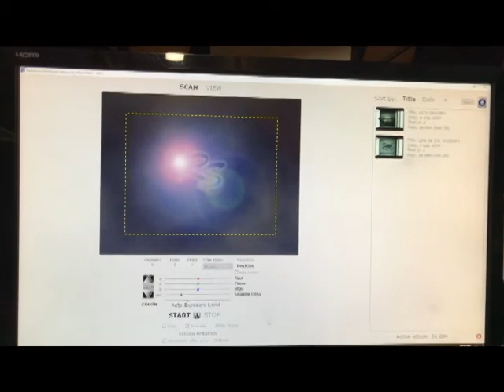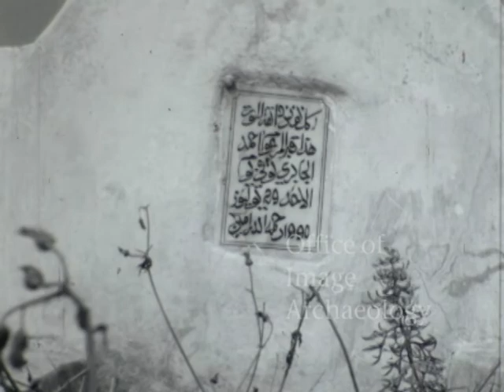1970s, IRAN, A RESCUE 16MM FILM, FROM THE OFFICE OF IMAGE ARCHAEOLOGY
First let me say that any help with the location would be nice. This is a small video I created to about rescuing 16mm film. The home movie that I rescued in this video is only one of hundreds of films over the years that would normally have been tossed in the trash. I always fantasise that it might be a missing Zapruder film. Hey you never know. LOL By the way if you know anything about this film I would love to hear it.